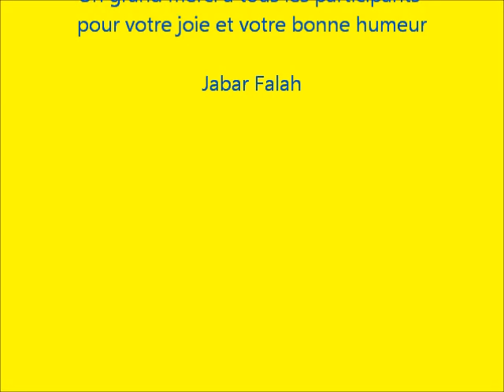Davina Samba et Les Danseuse d'Or carnaval tropical de Paris 2017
Les Danseuses d'Or c'est 100 danseuses de Samba , pompoms, pole danse, enfants,
et 100 musiciens Batucada fanfare brésilienne

film : JABAR